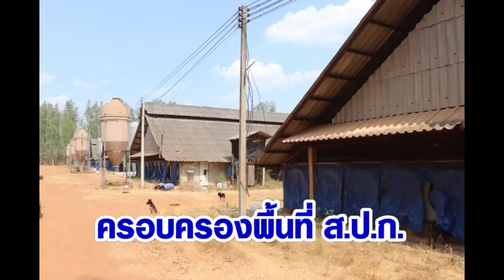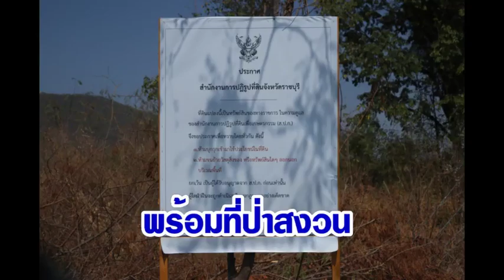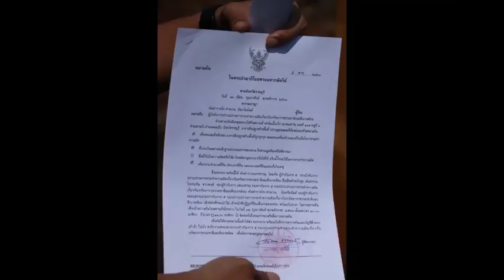ตกลงจะยังไงต่อ ?!! โดนไม่โดน 2 พ่อลูกตระกูล “ไกรคุปต์”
14/02/2020 ตกลงจะยังไงต่อ ?!! โดนไม่โดน 2 พ่อลูกตระกูล “ไกรคุปต์”

2 พ่อลูกตระกูล “ไกรคุปต์” สังคมยังเฝ้าจับตา ว่าจะกลายเป็นมวยล้มต้มคนดูหรือไม่ กรณีเจ้าหน้าที่กรมป่าไม้แจ้งความเอาผิด น.ส.ปารีณา ไกรคุปต์ ส.ส.ราชบุรี บุกรุกพื้นที่ป่าไม้และป่าสงวนแห่งชาติฯ และครอบครองพื้นที่ ส.ป.ก. ปลูกสร้างโรงเรือนทำฟาร์มไก่เขาสนฟาร์ม ส.ป.ก.แจง รับที่ดินคืนถือว่าจบ ส่วนที่ดิน “ทวี ไกรคุปต์” ผู้เป็นพ่อ หากทำผิดรุกที่รัฐ มีสิทธิ์โดนดำเนินคดีด้วย ขณะที่ อัจฉริยะ - วีระ ตามบี้ไม่หยุด ทวงคืนความเป็นธรรมให้แผ่นดิน รวมถึง การ ครอบครองที่ดิน 682 ไร่ ล่าสุดพบเป็นป่าสงวนฯ พร้อมทั้งเจาะน้ำบาดาลโดยไม่ได้รับอนุญาต อาจมีกานแจ้งข้อหาเพิ่ม งานนี้มีหนาวๆ ร้อนๆ กันอีกรอบ แน่